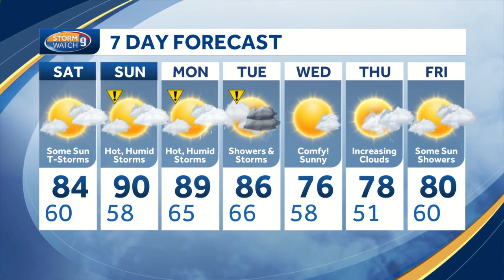Watch: Partly sunny skies with possible showers today